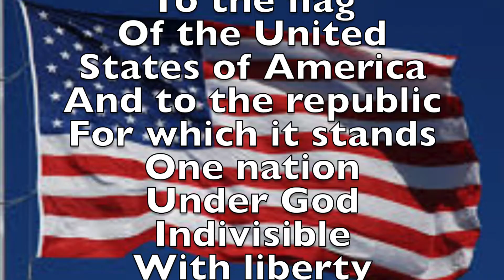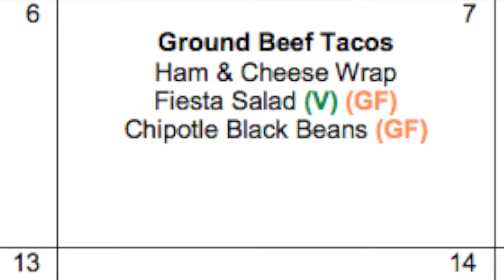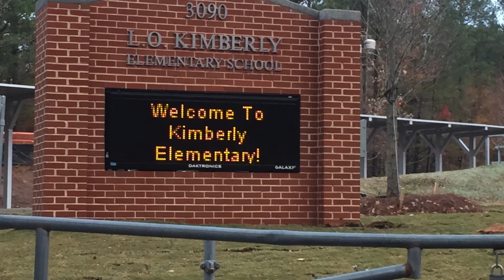Morning Announcements for Wednesday, December 07, 2016